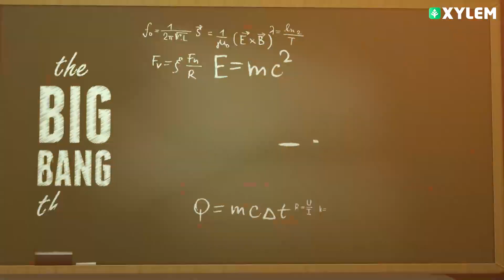You Are Stronger Than You Think; A Hawking Level Motivation | Xylem NEET